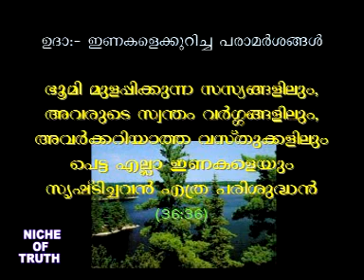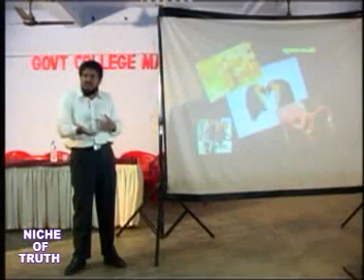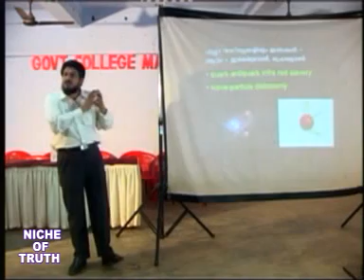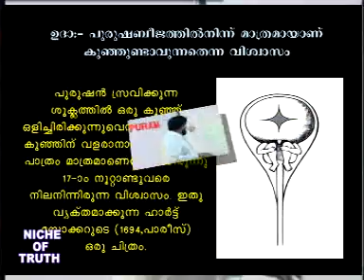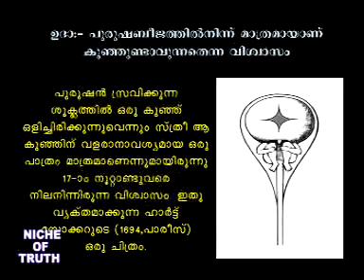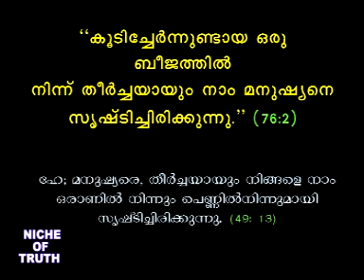Qura'n & Modern Science-6 - MM Akbar - No mistake in quran - Words about pair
there is no mistake in quran. eg: words about pair. Quran & Modern Science-Malayalam- Govt. College Malappuram